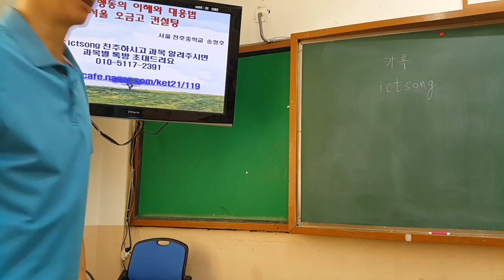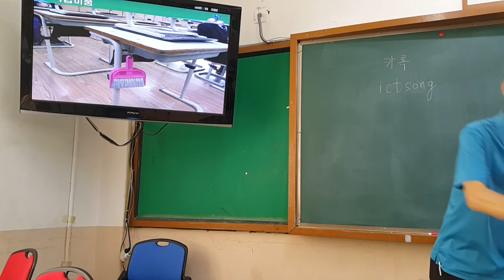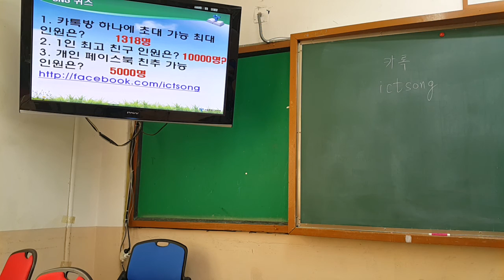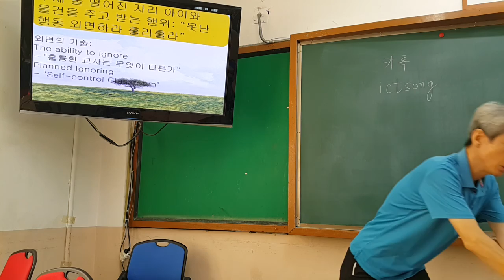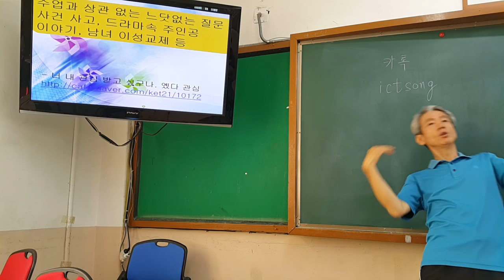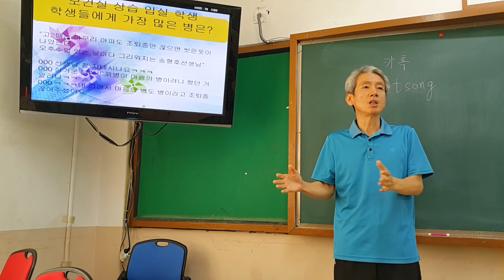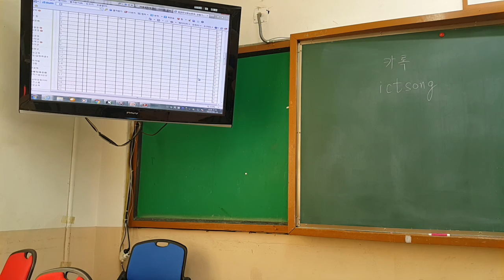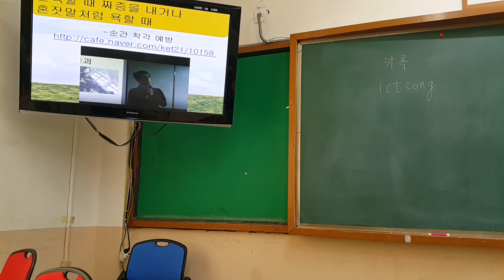수업 중 낯선 행동의 이해와 대응법 (1) 서울 오금고 컨설팅편